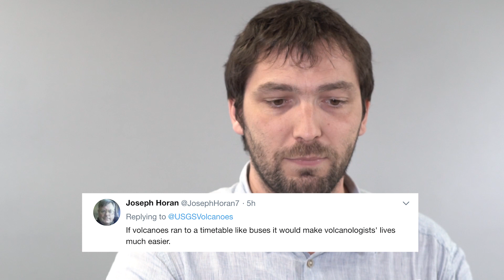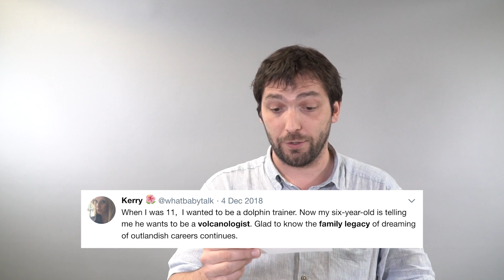Volcanologist Benoit Taisne Reacts To Twitter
Does Asst. Prof Benoit Taisne think that a career in volcanology is an outlandish choice? Find out in our third instalment of Scientists React.